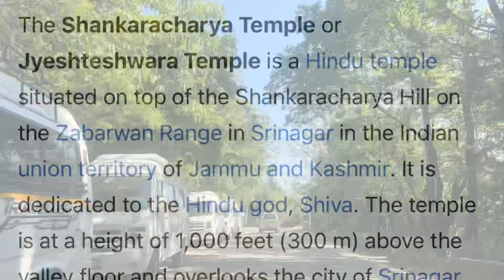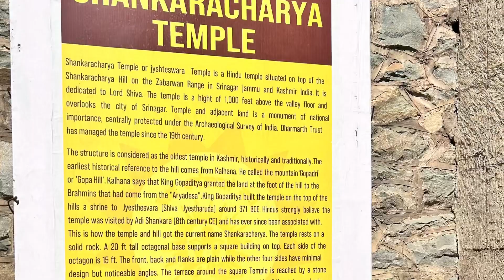9. Shankarchrya Temple Srinagar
Highlight of Kashmir by Veena World